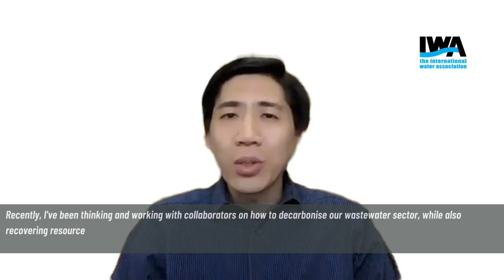IWA LET 2023 Plenary Keynote Speaker: Zhiyong Jason Ren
The International Water Association's Leading Edge Technology conference is the global platform where experts and stakeholders in the water industry come together to explore emerging technologies and innovations in water and wastewater management. In 2023, Join us in Daegu, South Korea, and secure your seat at the cutting edge conference that will shape the major transformation in water management that is underway!